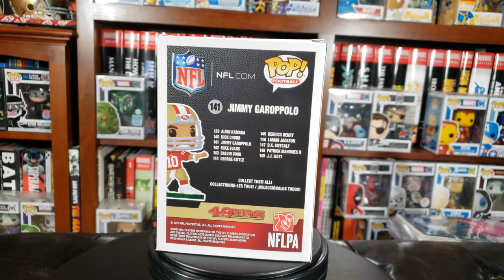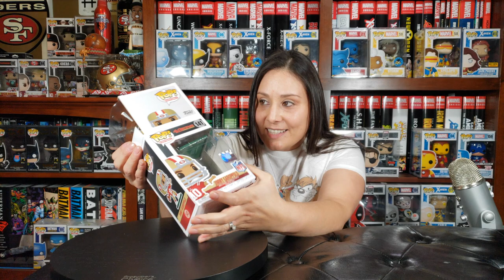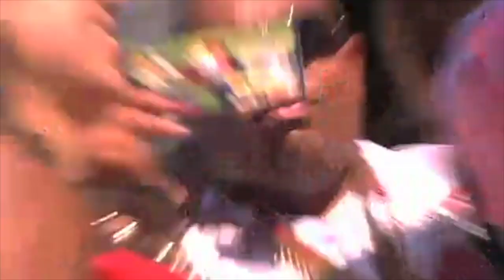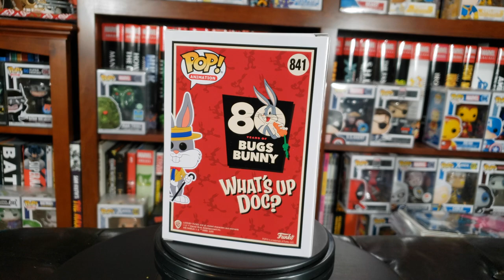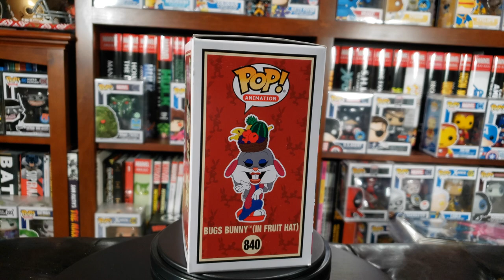Jimmy Garoppolo Funko POP unboxing!!! 49er tailgate memories and other Funko POPs to unbox!!!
San Francisco 49ers Jimmy Garoppolo Funko pop unboxing of some new releases!
49er tailgate parties, we talk our memories of DJing at Candlestick Park, The Sick, Monster Field, Bill Walsh Field, Home. Great times.
Make sure to leave some feedback, all input is welcome!

ΞＳＣΛＰＩＳＭ

                                 SAMPLED SONGS:

Cuddie Cut - "I'm a Niner"

Mac Dre - "Get Stupid" (Instrumental)

Jose Santana - "Niner Hot Boyzz"